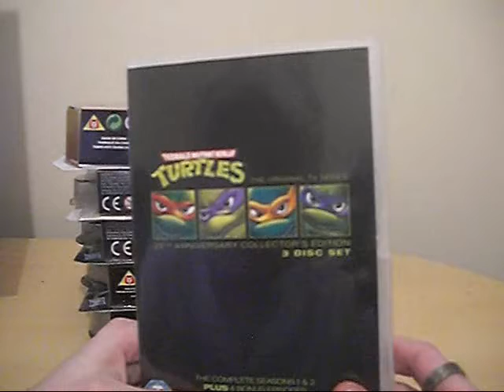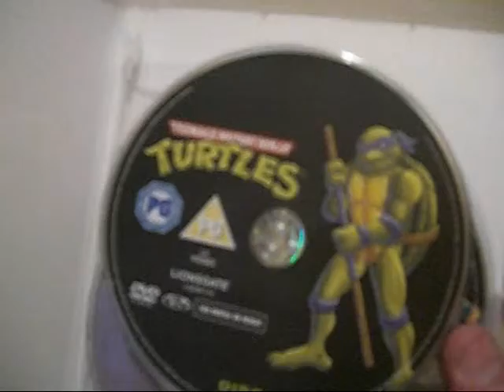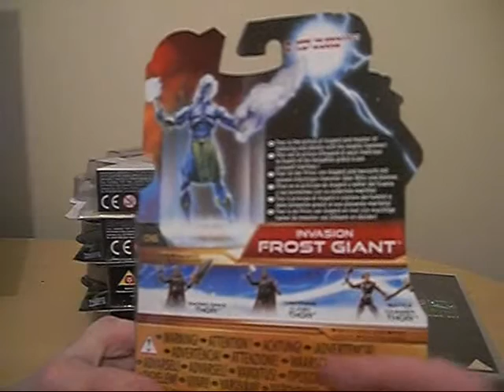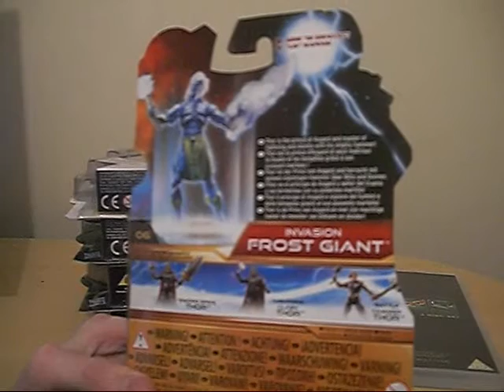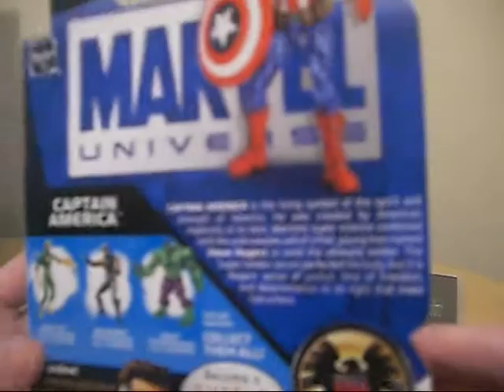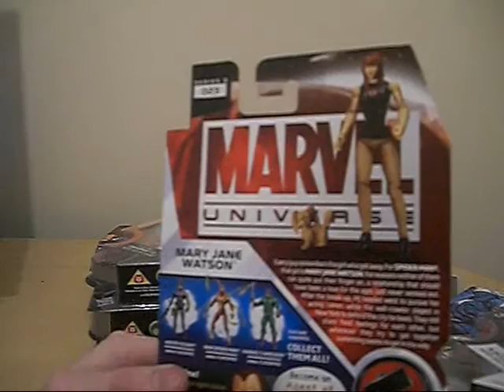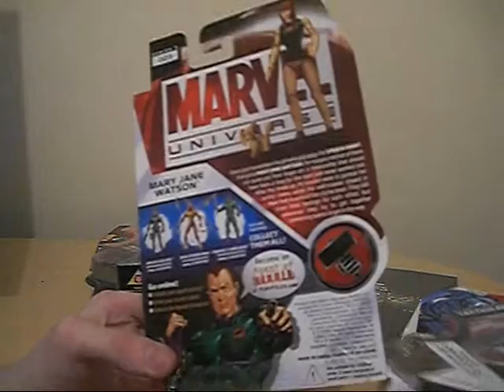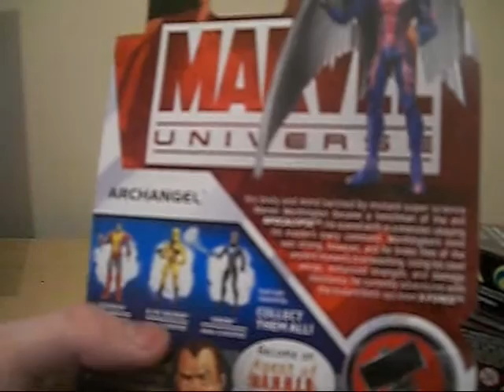Cute Hul Video Recent Pickups a CloserLook At What I Got From MY LocalToy /VideoStores